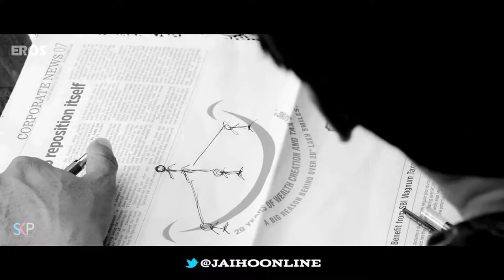Jai Ho Official Trailer ft Salman Khan, Tabu, Daisy Shah & Sana Khan